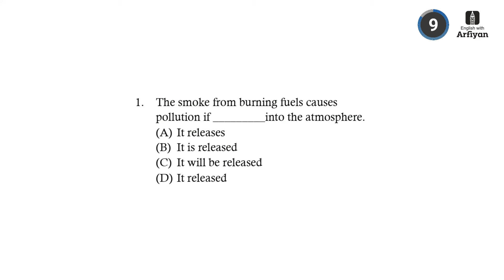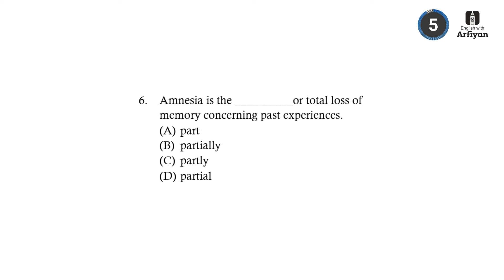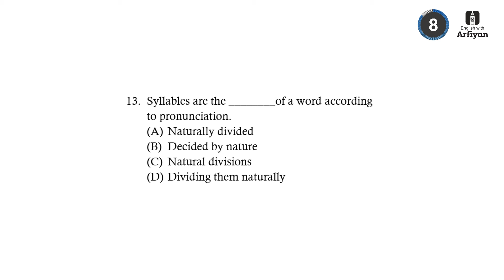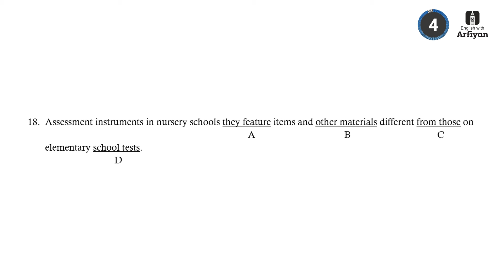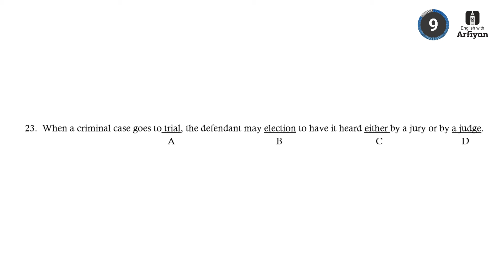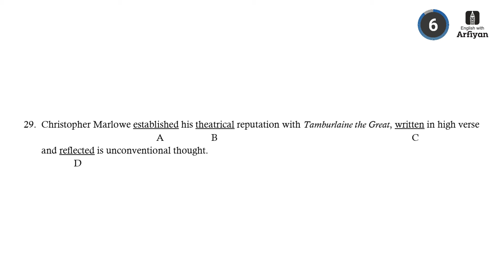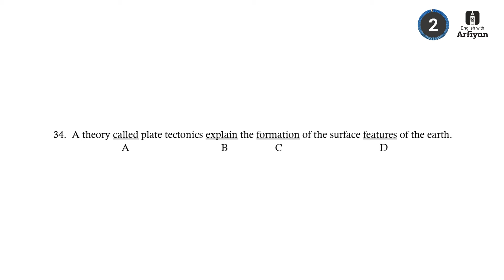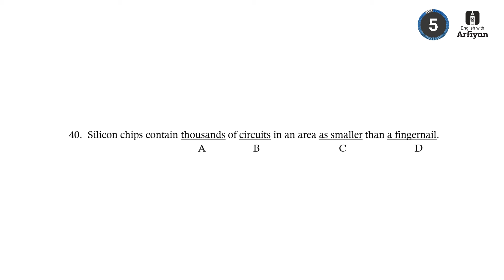Practice Test TOEFL ITP Structure LEVEL PEMULA nomor 1-40, termasuk TES Bahasa INGGRIS BUMN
TOEFL STRUCTURE PRACTICE TEST ITP SERIES WITH KEY AND SCORE CONVERSION

Instruction:
Prepare your answer sheet with number 1 to 40.
You only have 36 seconds to answer each question.
At the end of the video, you'll find the answer key and match your answers.
Convert your score with the given table by seeing the Section 2 column on the table.

Good luck!

TOEFL test
TOEFL section 2
TOEFL practice test
TOEFL real test
TOEFL preparation channel
How to score high on TOEFL
Free TOEFL practice test
TOEFL tips and tricks
TOEFL section 2 structure
TOEFL section 2 format
Official TOEFL practice test
TOEFL reading mistakes to avoid
TOEFL reading time management
TOEFL self-study guide
TOEFL section 2 scoring
TOEFL section 2 actual test with answer key
Full TOEFL section 2 practice test
Get a perfect score on TOEFL section 2
Free TOEFL practice test with answer explanations
TOEFL grammar
Improve TOEFL grammar
TOEFL section 2 strategies for non-native speakers
TOEFL reading tips for international students
Prepare for TOEFL section 2 in a week
TOEFL Indonesia
Tes TOEFL structure
Latihan TOEFL Bagian Struktur dan Ekspresi Tertulis
Tips TOEFL untuk Orang Indonesia
Persiapan TOEFL Gratis
Kunci Jawaban TOEFL Bagian 2
Skor Tinggi TOEFL
TOEFL ITP
Beasiswa Luar Negeri (for scholarships abroad)